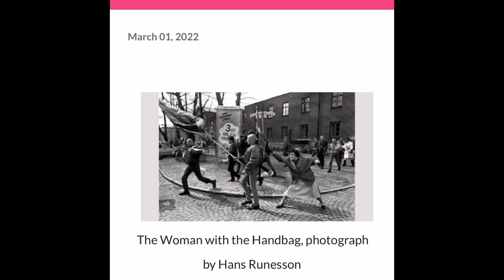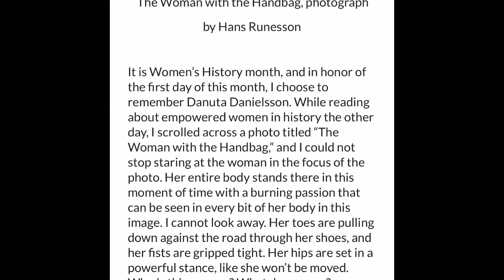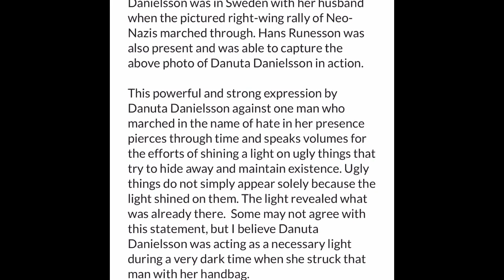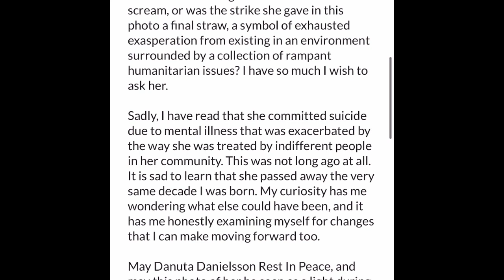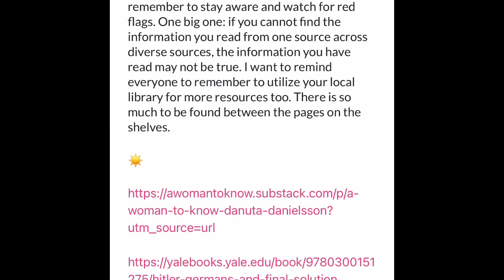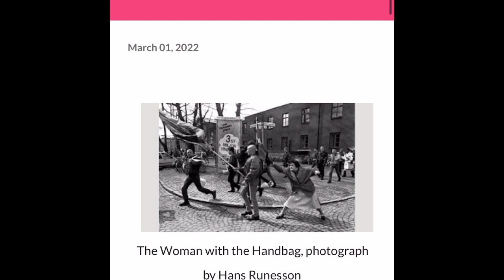Who Is This Woman?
This is a reading of writing from one of my blog posts from last year. This is inspired by a photograph taken by Hans Runesson titled “The Woman with the Handbag,” and it features a woman named Danuta Danielsson. I hope you enjoy this reading of this piece of creative writing. Thank you for listening!!